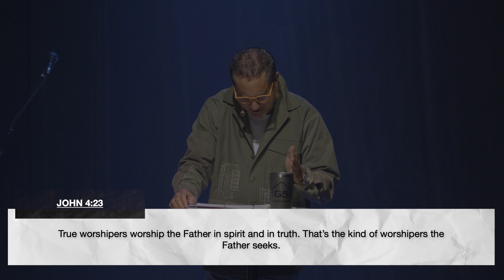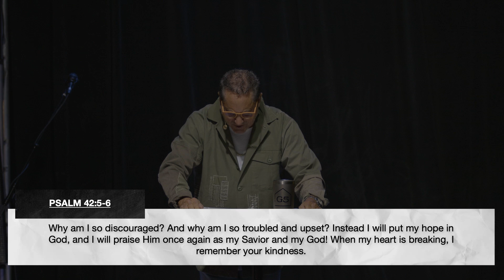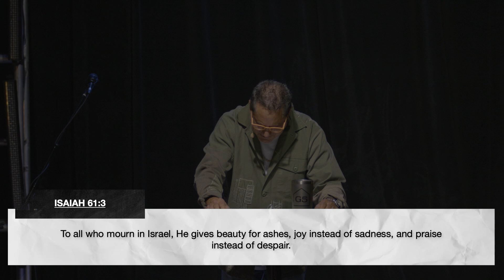The Power of Praise - Pt. 2 | G5 Church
The Power of Praise - Pt. 2 | Tim Goad

Hey there! We hope this message impacts you in some way.